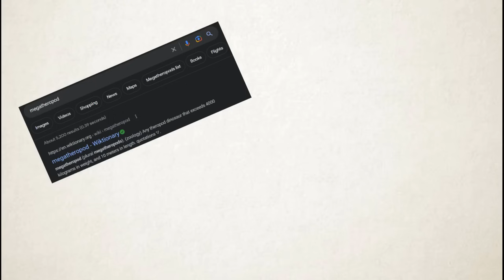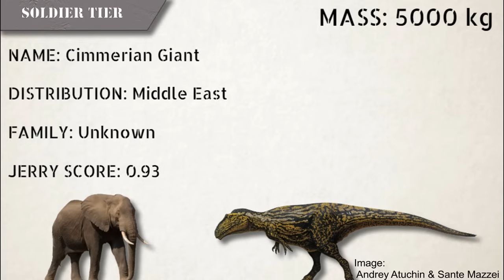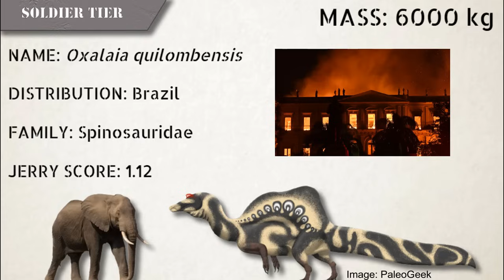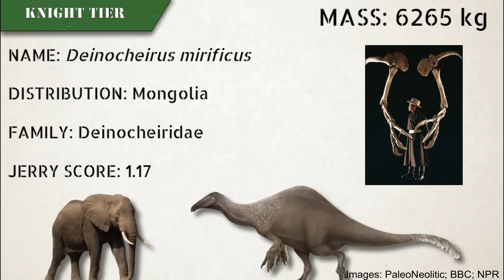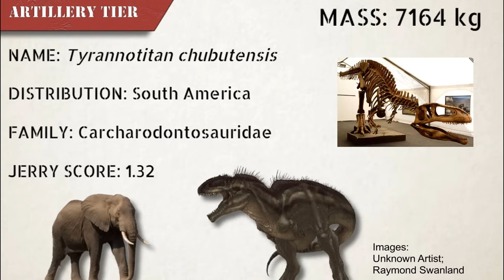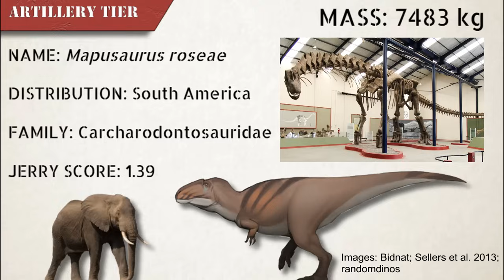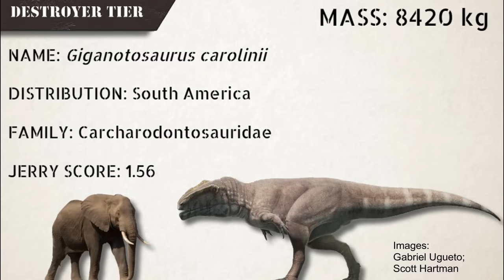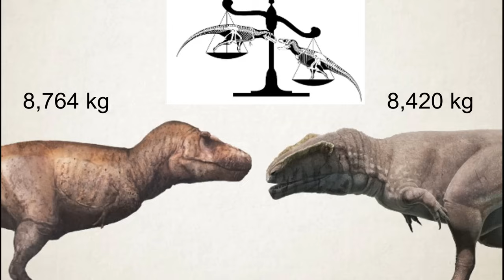Megatheropods: Nature's Biggest Terrestrial Carnivores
Theropod dinosaurs are the most charismatic terrestrial predators in Earth’s history, with complex ecologies, physiologies, and evolutionary relationships. From movies to books to video games, theropods have left a cultural footprint unlike any other group of extinct vertebrates. And even these terrifying and majestic animals have an elite group within them: the megatheropods.
 If all theropods formed the ranks of a military, then these are the officers, the generals, the supreme commanders. There are a few definitions floating around the internet about what exactly a megatheropod is, so here’s a modified version of mine from 2017. A megatheropod is any theropod dinosaur that consistently attains an average adult mass of 5000 kilograms or higher. This definition is more exclusionary than my old video, and that’s because while researching this I put an emphasis on consistency and utilizing multiple mass estimates per species from different sources, which I’ve linked here.

00:00: What Is A Megatheropod?
00:58: The Tier List
01:31: The Cimmerian Giant
01:53: Saurophaganax
02:27: Edmarka rex
02:51: NHMG 8500
03:23: Oxalaia quilombensis
03:42: Acrocanthosaurus atokensis
04:12: Deinocheirus mirificus
04:48: Therizinosaurus cheloniformis
05:12: Megalosaurus/Torvosaurus ingens
05:37: Carcharodontosaurus saharicus
06:07: The South African Titan
06:33: Tyrannotitan
07:08: Mapusaurus roseae
07:32: Spinosaurinae indet.
07:52: Spinosaurus aegyptiacus
08:27: The Destroyer Tier
08:37: Giganotosaurus carolinii
09:28: Tyrannosaurus rex

Tyrannotitan Image Source: Brett Booth
Acrocanthosaurus Image Source: Apsaravis

Acrocanthosaurus Hook Claw Study: Senter, Phil; Robins, James H. (2005). "Range of motion in the forelimb of the theropod dinosaur Acrocanthosaurus atokensis, and implications for predatory behaviour". Journal of Zoology. 266 (3): 307–318. doi:10.1017/S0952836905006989.